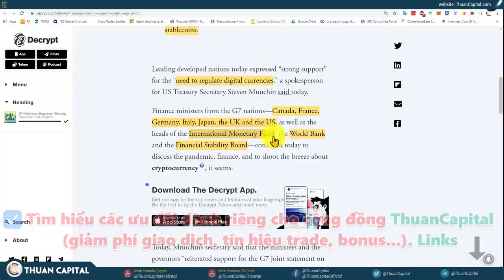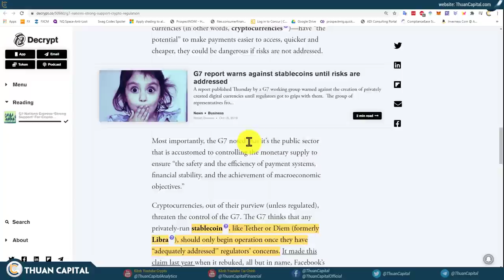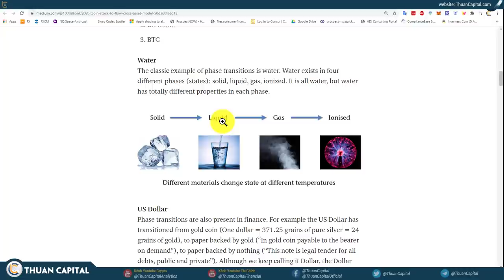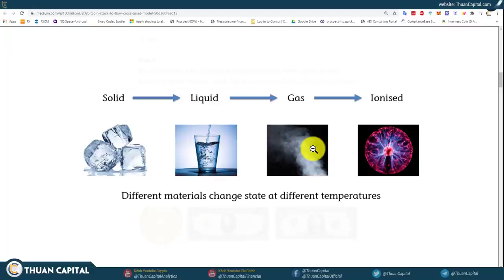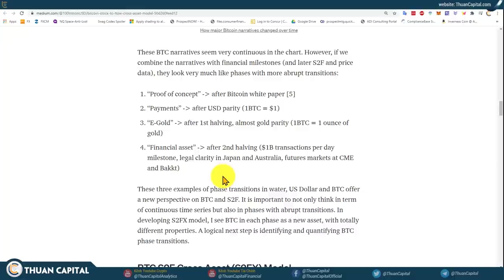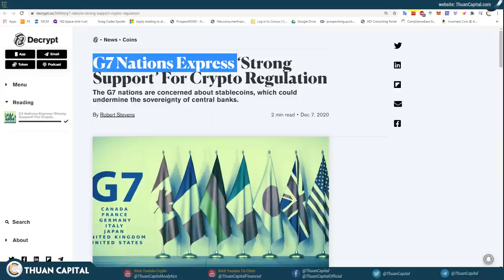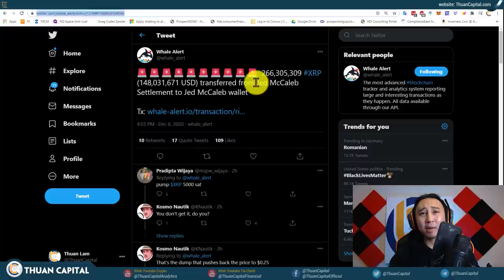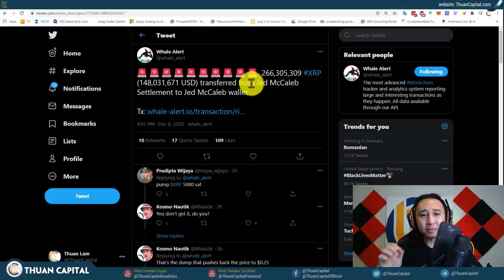842 - WARNING - CRYPTO Là Đề Tài Pháp Lý Lớn Tại G7 - Bitcoin Đi Vào Giai Đoạn 5